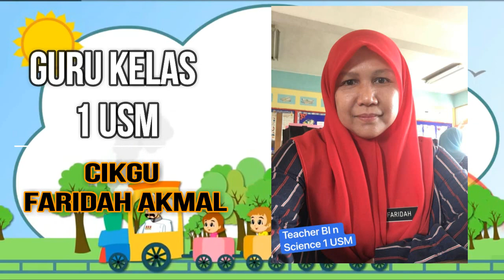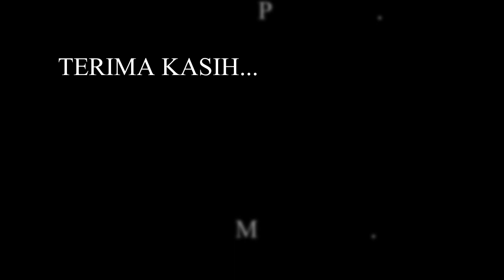TRANSISI TAHUN 1 2021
BARISAN PENTADBIR SKAG 1